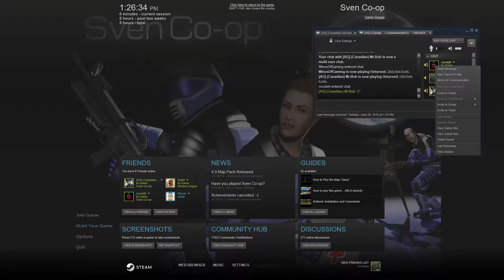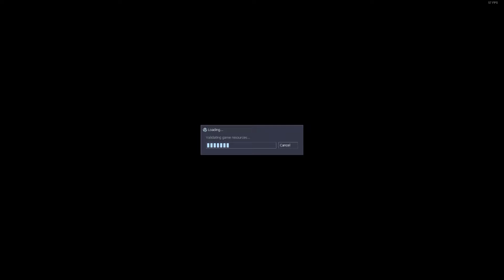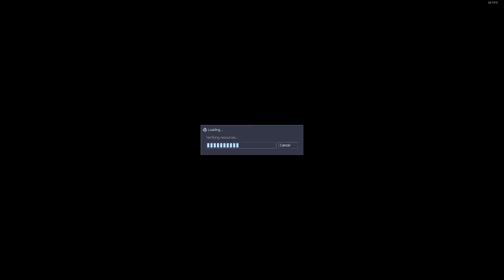Sven Co-op Hackin Alien Grunt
Alien uses super hax to rekt a scrub